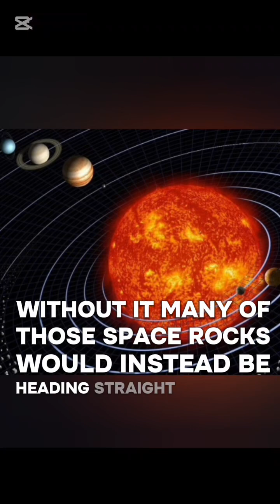What if Jupiter vanished overnight? | Space Made Simple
What if Jupiter vanished overnight? 🌌 The giant planet isn’t just beautiful – it’s our shield against deadly asteroids. Without it, Earth’s fate would be very different… 🚀 Jupiter SpaceFacts AstronomyTok ScienceExplained DidYouKnow”